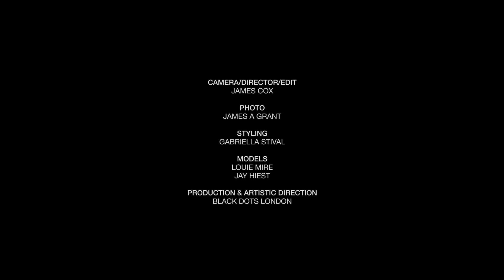Dickies Life Denim Video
Dickies brings the classic work pant shape to the denim collection. Straight fit classics now in denim.